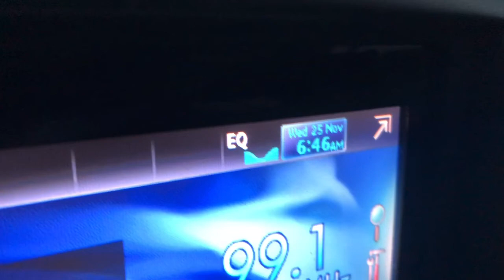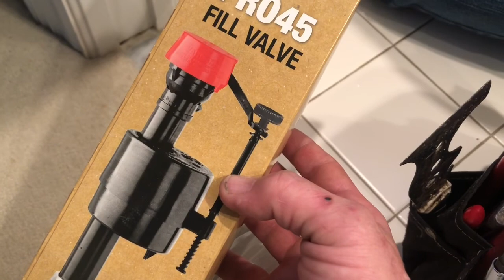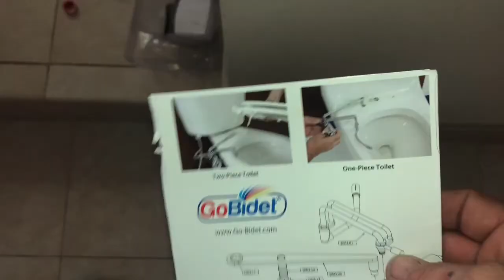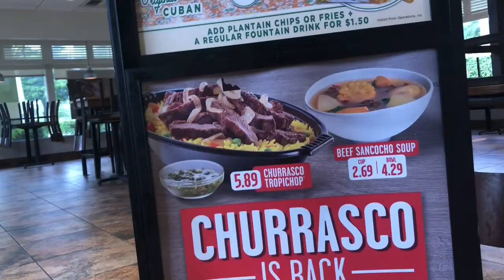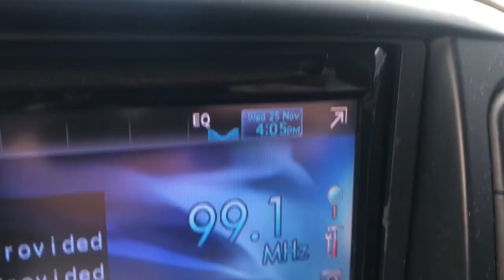8 Plumbing Jobs & The Money 11/25/20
My 18th Working Day @ New Plumbing Co. 8 Service Calls & The Money Collected.